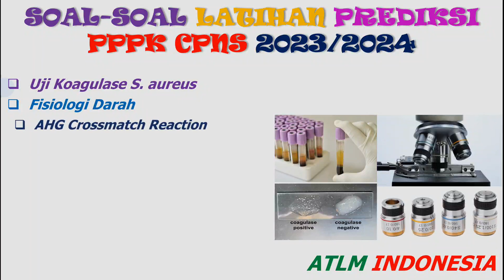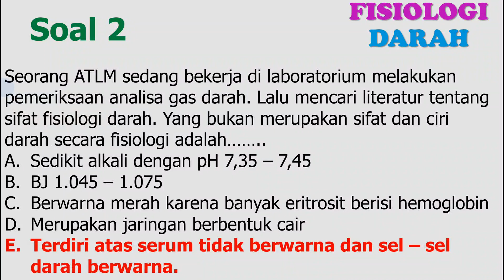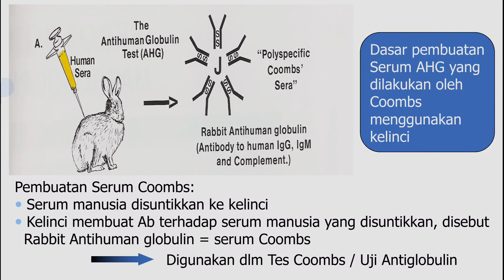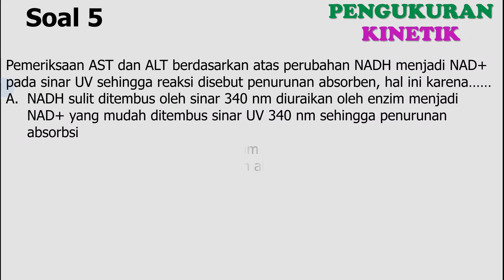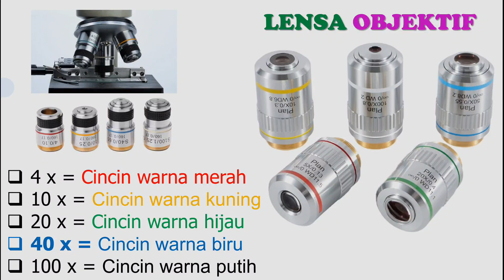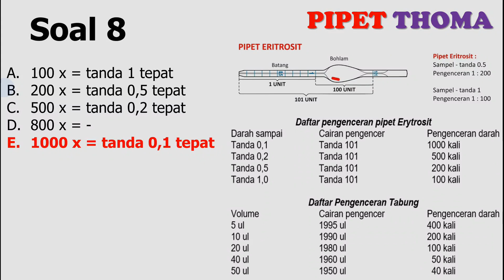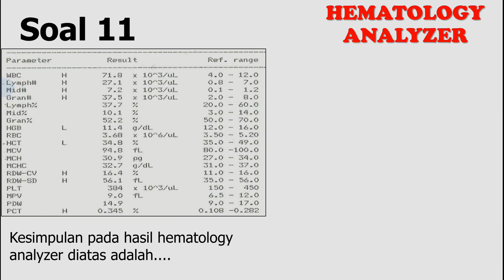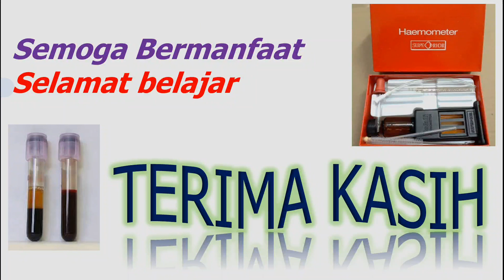Prediksi Soal Latihan PPPK CPNS 2023 2024 Pranata Lab Kesehatan D3 D4 Analis (Bagian 29)